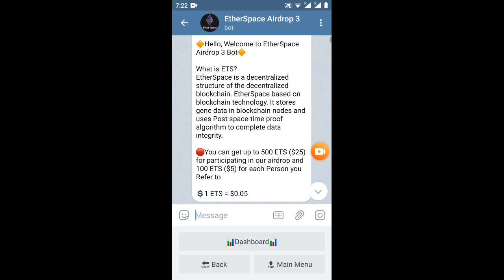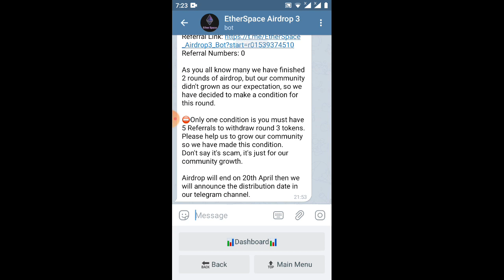cách phòng tránh bệnh covid 19 bằng cách nhận Giude 500ETS adrop vòng 3 an toàn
Link chax box

clipto eth BTC# binance#fiahub#